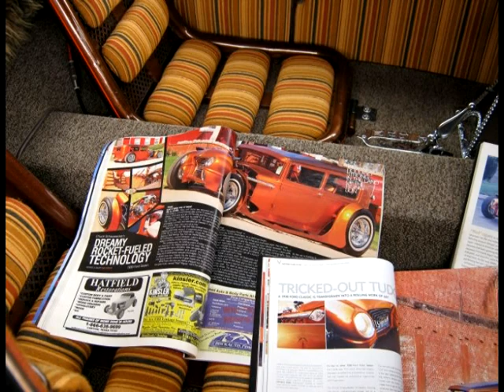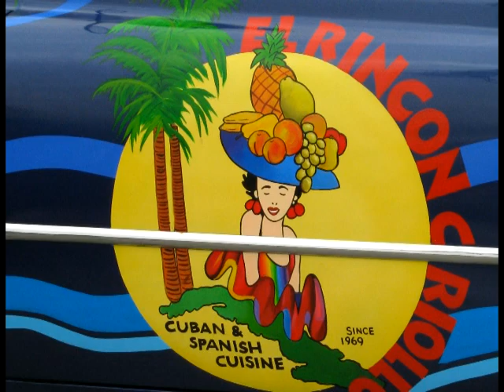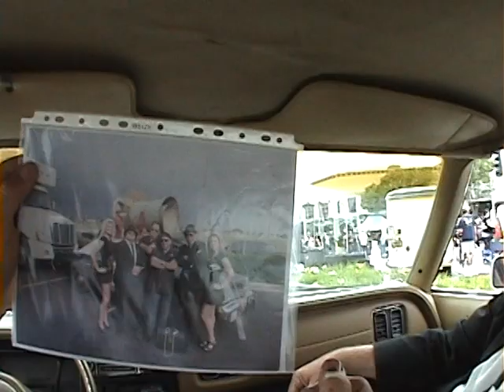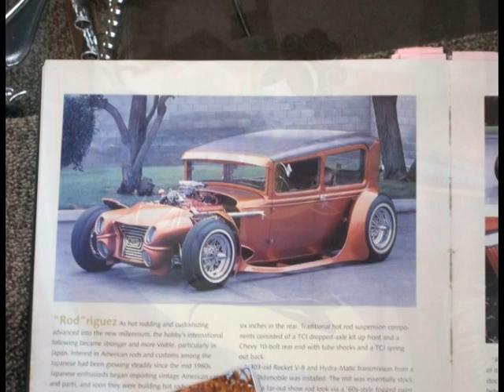George Barris back to the 50s cruise May 2011 Culver City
George Barris annual car show Culver City may 2011. Back to the 50s cruise .